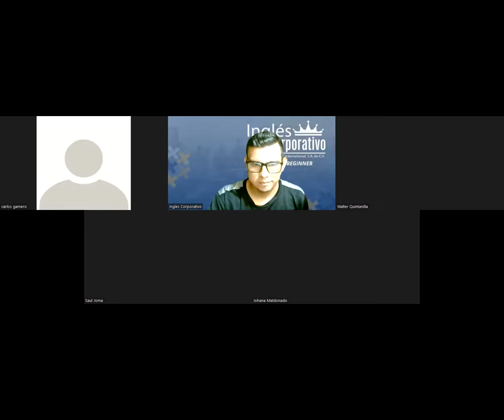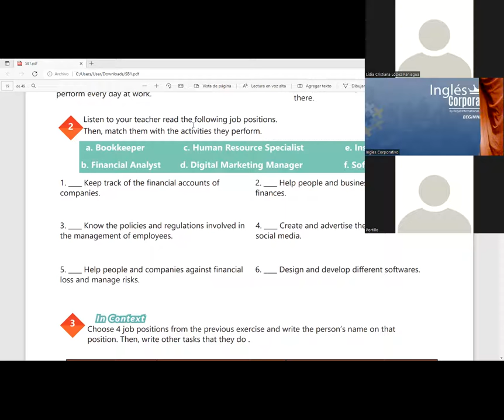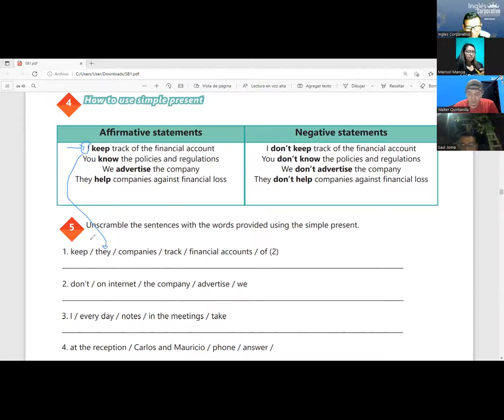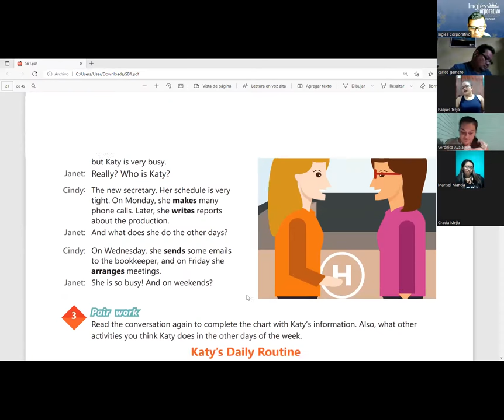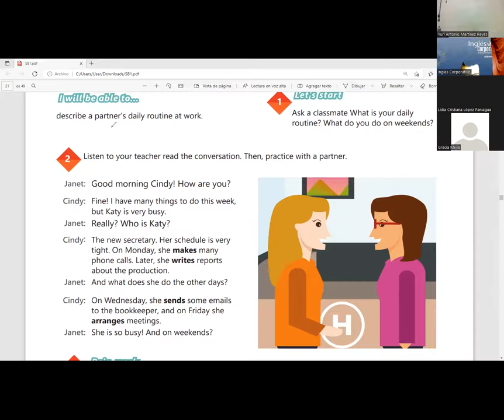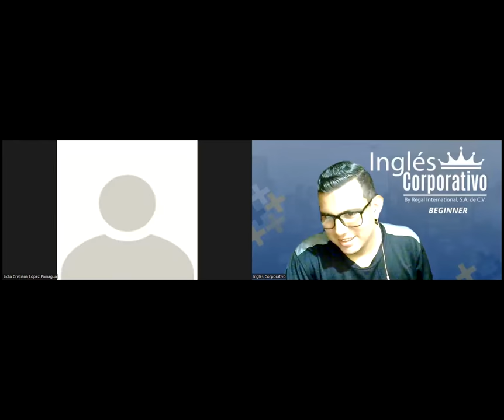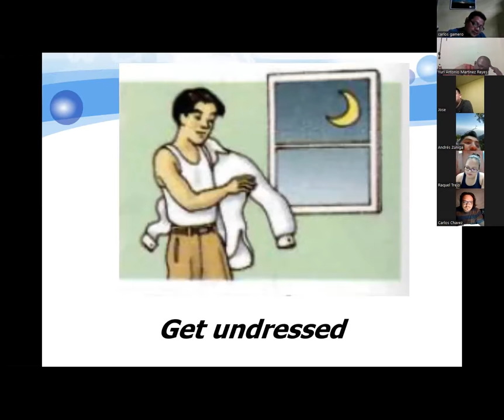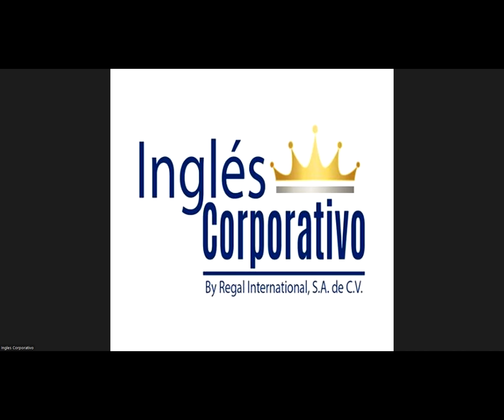Ingles Corporativo-Videoconferencia #8 Daily routines activities practice